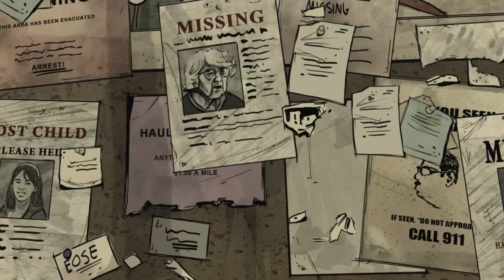I had to shoot his leg off | The walking Dead 400 days